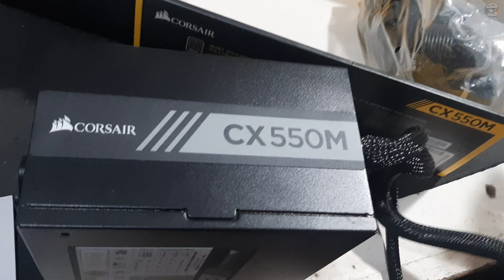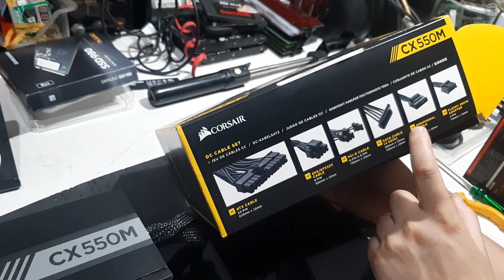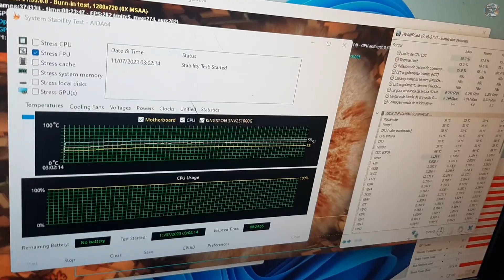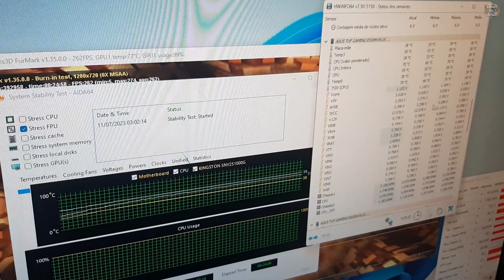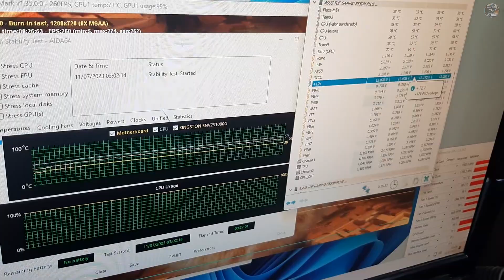Fonte Corsair CX550M 550W | Aguenta Ryzen 5 5600 + RTX 3060 TI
▶️Placa Mãe:  Asus TUF B550M WIFI 2
▶️Processador: AMD Ryzen 5 5600
▶️Memoria:  16GB 3600MHZ cl17
▶️Water Cooler : Deepcool LE 500
▶️SSD Kingston 1TB NV2  Gen4
▶️Placa de Vídeo: RTX3060TI
▶️Fonte:Corsair CX550 M
▶️SO: Windows 10 64bits